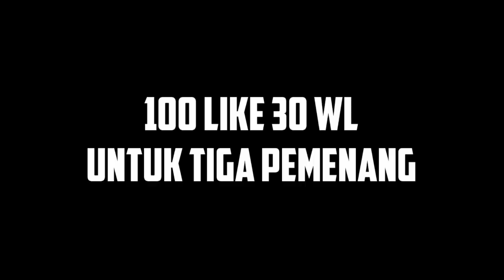Gacha GBC ez Profit getting Golden Heart Crystal 🤯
Giveaway 50 dls untuk 50 pemenang, masing-masing dikasi 1 dls.. yu bantu share ke temen-temen kalian biar mereka tau.. pemenang diundi pas channelku mencapai 5.000 subscriber..

☑ Game Growtopia
☑ Video Game For Fun